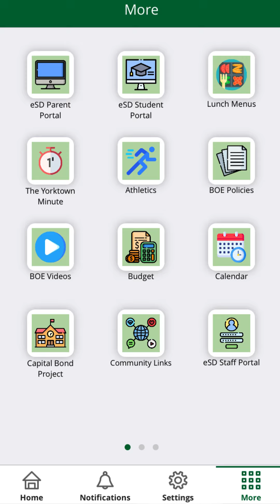The Yorktown Minute – October 15, 2024